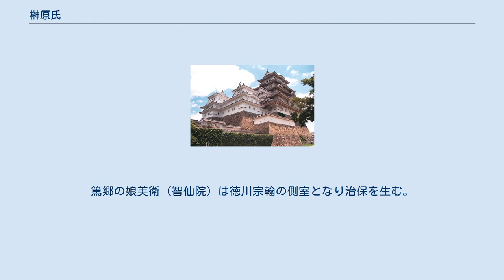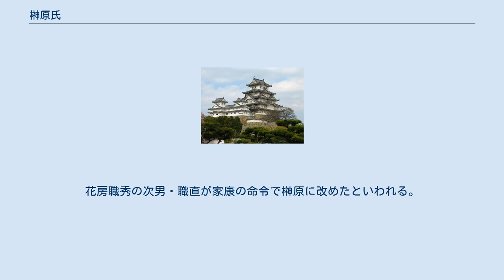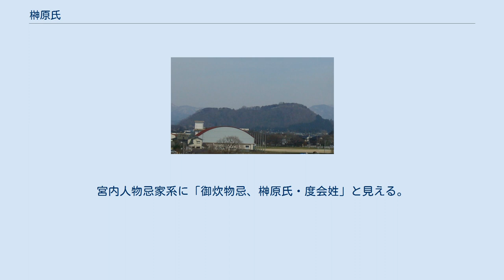榊原氏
榊原氏（さかきばらし）は、日本の氏族のひとつ。
 清和源氏仁木氏流の榊原氏は、伊勢国発祥の氏族である。
 室町時代前期の北伊勢守護であった仁木義長の9代の後裔・清長が、伊勢国一志郡榊原村（現在の三重県津市榊原町）に移住し、この地名をとって榊原を号したことにはじまる。
清長は榊原城を拠点とした。
 清長の子・氏経は北畠家に属したとされ、 永禄年間に大和国で戦死した。
氏経の子・刑部少輔、刑部少輔の子・三左衛門尉まで代々榊原城を根拠とした。
 天正4年（1576年）に北畠氏が滅んだ後に、三左衛門尉は織田信長に属した。
天正12年（1584年）には織田信包に仕えており、伊勢国奄芸郡中山に移ったといわれる。
 三河国の榊原氏は、中世に三河国を拠点とし、江戸時代に譜代大名となり、維新後に華族の子爵家に列した家である。
家紋は源氏車。
 清和源氏仁木氏流の榊原氏の一族とされ、『寛永諸家系図伝』には仁木義長の子孫であることが記されており、『藩翰譜』によれば「式部少輔源康政は、伊勢の仁木が流れなり。右京大夫義長の後胤、一志郡榊原の住人、七郎右衛門清長、三河国に移りて、源蔵人殿〔松平親忠〕に仕え奉る」とある。
『寛政譜』にも榊原清長が伊勢から移住したことが記されている。
 『伊勢名勝志』は清長が三河国に移り住んだ時期について、疑問があることを記している。
 また三河に移った榊原氏にも複数の系統があり、後年大名になった榊原氏はその中でも分家筋だったとする可能性もある。
 戦国時代には松平氏に仕えたが、のちに累進する榊原家は松平氏傘下の酒井忠尚に仕える陪臣であったとされる。
酒井忠尚は三河一向一揆と同時期に居城を中心に松平家に反旗を翻し、代わって榊原氏は松平家に与して戦功を挙げた。
ただしこれ以前から榊原康政が家康の小姓に取り立てられているため、三河一向一揆以前から榊原家は陪臣の域を越えて松平本家と直接の関与があったと思われる。
三河一向一揆で初陣を飾り、旗本先手役を新設した徳川家康に抜擢された康政は、本多忠勝と並んで頭角を現すと徳川四天王、徳川十六神将に数えられ、上野国館林藩主となった。
康政の子孫はこの藩祖の功績により、江戸幕府において有力な譜代、親藩となる。
 康政の子である康勝（三男）は嗣子無きまま、大坂の陣の際に持病の痔が悪化して死亡した。
榊原家は断絶しかけるが、徳川家康の介入により、康勝の長兄で母方の大須賀家を相続した大須賀忠政の子の忠次が榊原家を継承した。
これにより大須賀家は断絶した。
のちに、康勝には勝政という隠し子が存在し、榊原家の重臣らが意図的にこれを隠匿していたことが発覚した。
伝承では重臣達は配流されたとされているが、幕府の記録では却って徳川秀忠より所領を与えられて御付人（御三家の御附家老にあたる）の祖になったと伝えられている。
後に勝政は幕府に取り立てられ、子の代より旗本榊原家となる。
 忠次の孫の政倫が嗣子無きまま19歳で死去し、榊原式部大輔家は5代で一度断絶しかけた。
しかし、親族の大名家による家名存続活動が実を結び、前述の旗本榊原家より養子の政邦（康勝の曽孫）が入り断絶を免れた。
その子の政祐の死去の際にも勝政系旗本榊原家から政岑が末期養子に入っている。
 榊原政岑はしかし豪勢な遊びを幕府に咎められ、本来改易処分となるところを蟄居・隠居および越後高田藩への懲罰転封処分とされた。
その跡を継いだ政純は政岑の死後まもなく夭逝し、またも断絶の危機を迎えたが、幕閣から内密の了承を得て、死んだ政純の身代わりに弟の政永を秘かにすり替えることで存続した。
 これら懲罰などを重ねつつも榊原家が取り潰しにならなかったのは、藩祖康政の功績が考慮されたことと、最初の断絶の危機の際に家康が直々に家の存続を命じたことで、以降の幕府もその例に倣ったものと考えられる。
 幕藩体制下では、下記のように、さまざまな藩地に転封されているが、越後高田に入って以降は落ち着いた。
 越後高田藩第6代（最後）の藩主・榊原政敬は、譜代大名の立場もあって、鳥羽伏見の戦い直後の頃は、政府に対して徳川家改易を免除するよう嘆願しつつ、徳川慶喜に対して政府に謝罪すべきことを諫言するという「哀訴諫諍」の立場を取っていたが、佐幕派の旧幕臣古屋佐久左衛門の隊が高田藩の領内を通過して官軍の尾張藩軍や松代藩軍に攻撃をしかけた事件が起き、高田藩は尾張藩や松代藩から糾弾された。
高田藩が古屋隊を強襲したので高田藩の関与の疑惑は不問となったが、この一件で尊皇の立場を明確に示すこ...